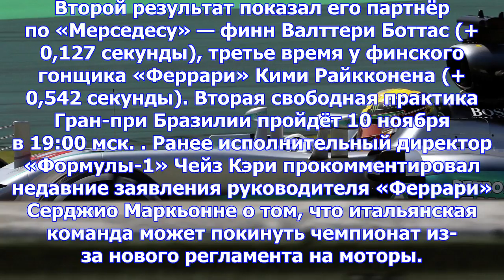Хэмилтон стал лучшим на тренировке гран-при бразилии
Британский пилот «Мерседеса», чемпион мира 2017 года Льюис Хэмилтон показал лучшее время в первой св...